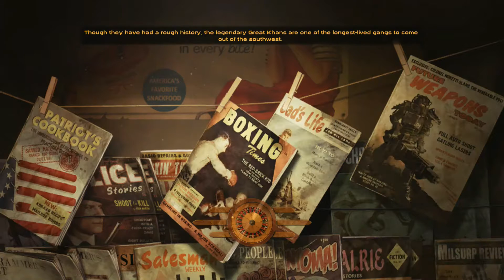Lets Play Fallout New Vegas part 68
PSN/Wii U/Steam: Leoman924